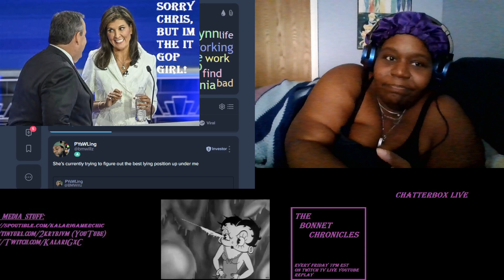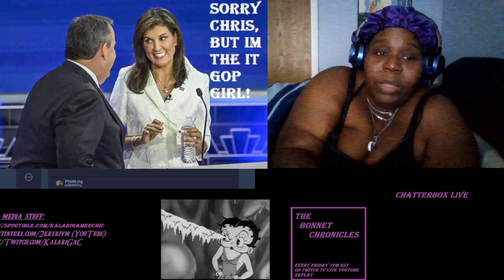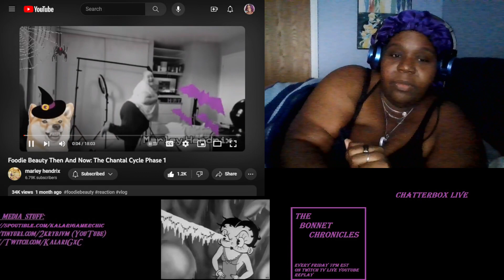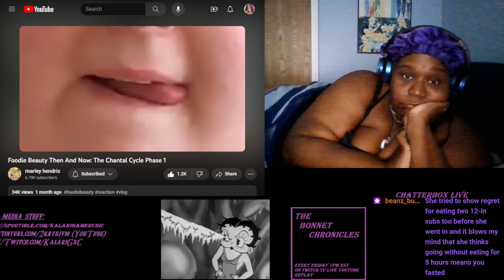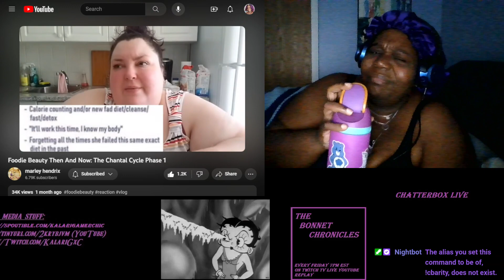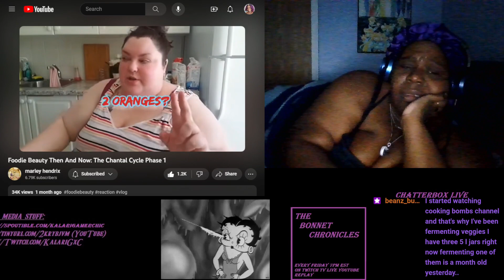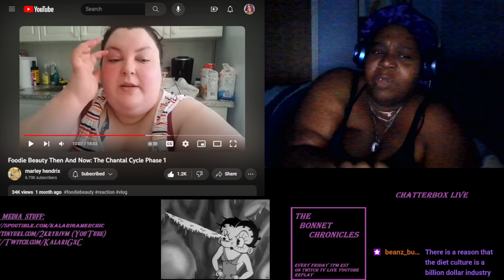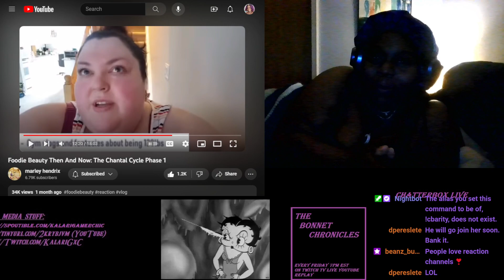The Bonnet Chronicles- So the Right Is Gonna Rally Around Nikki? Okay Then.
Opening- Rest in Peace to the gentlest first lady Rosalynn Carter

So I take most Hill articles with a grain of salt but when I seen even that rag was pulling the same narrative and heard the rumblings of her backers...yeah they are poising Nikki ive shed my identity Haley as their golden Gop goose...its too bad for her misogyny wont let her be the Conservative Queen she thinks she is.

Bonnet Reacts- Classic Chantal Why? Because this heffa claims she wants to be transparent in her struggles. So lets use some of Marley Hendriks classic look at Chantal's health struggles and see what we now see in her latest health struggle arc. Lets get this transparency nonsense out there cause apparently her bs has been on going.